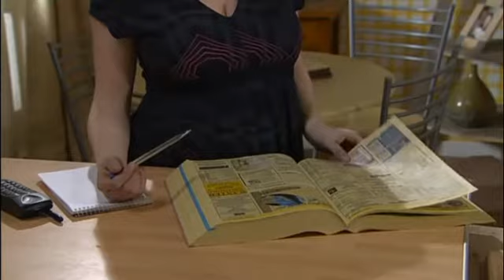Coronation Street 9th May 2008